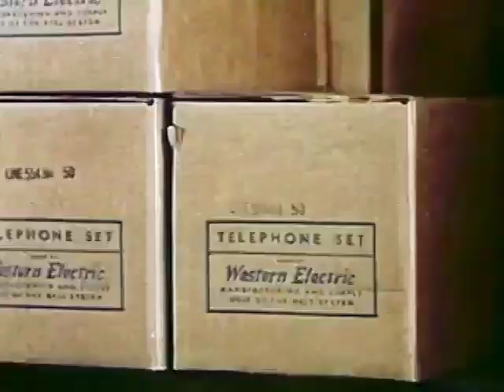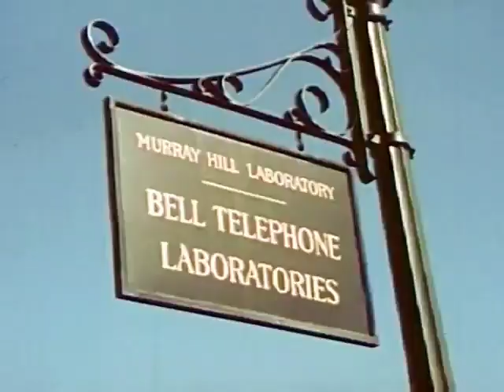How Neville's family used the Law | Neville Goddard🎵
from There Is No Evil | Neville Goddard🎵 Lofi Lecture
I've remastered this talk and many others from the era to improve audio clarity and listenability.

According to Plan: The Story of Modern Sidewalls for the Homes of America